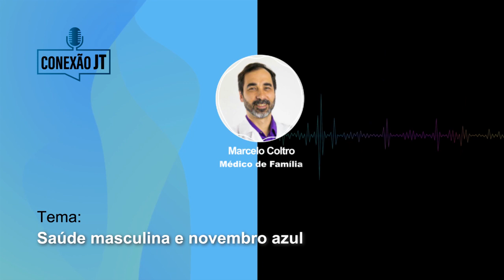#14 - Saúde masculina e novembro azul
Com que frequência os homens devem fazer exames relativos à saúde da próstata? O câncer de próstata têm cura? Por que os homens resistem em ir ao médico e fazer exames? Essas e outras questões foram debatidas com o médico de família da Assembléia Legislativa de Santa Catarina (Alesc), Marcelo Coltro, nesse episódio do Podcast Saúde em Foco, no qual falamos de saúde masculina e prevenção ao câncer de próstata.
Este episódio é uma  iniciativa fruto da parceria entre o Tribunal Regional do Trabalho de Santa Catarina (TRT-SC), Assembleia Legislativa do Estado de Santa Catarina (ALESC), Tribunal de Justiça de Santa Catarina (TJSC), Tibunal de Contas do Estado de Santa Catarina (TCE/SC), Ministério Público de Santa Catarina (MP/SC) e Tribunal Regional Eleitoral de Santa Catarina (TRE/SC).